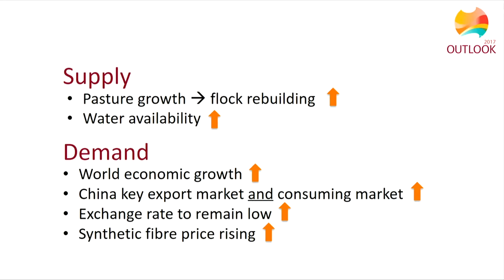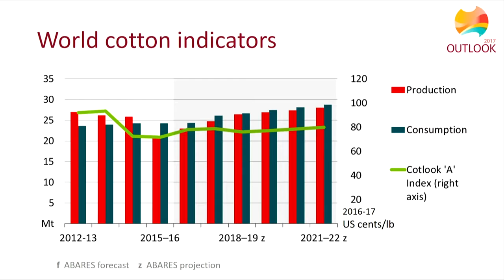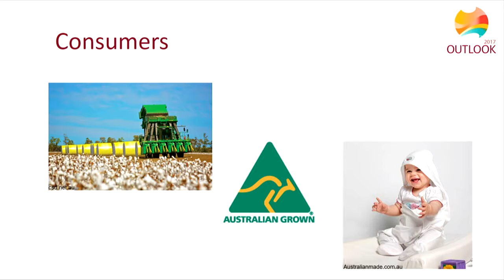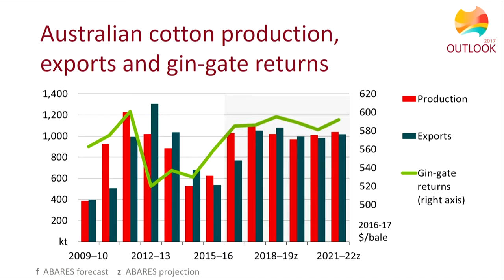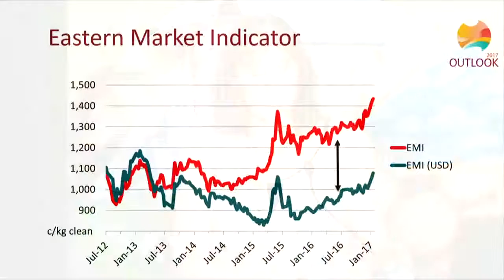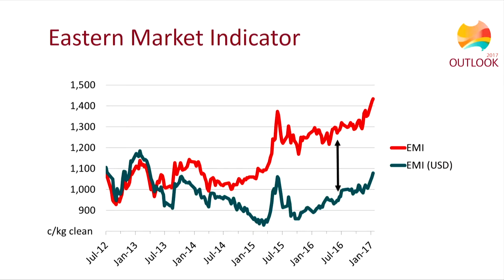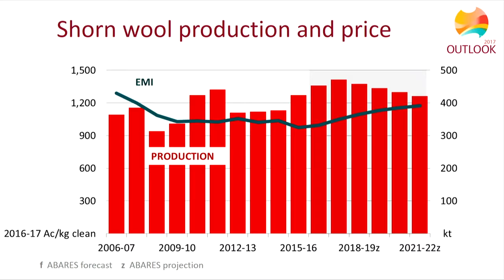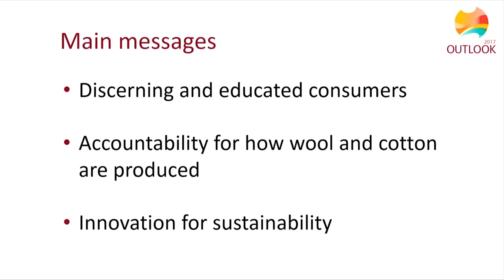Caroline Gunning-Trant, ABARES - Natural fibres initiatives for a sustainable future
Date:
8 March 2017

Natural fibres: initiatives for a sustainable future

Speakers:
Caroline Gunning-Trant
ABARES